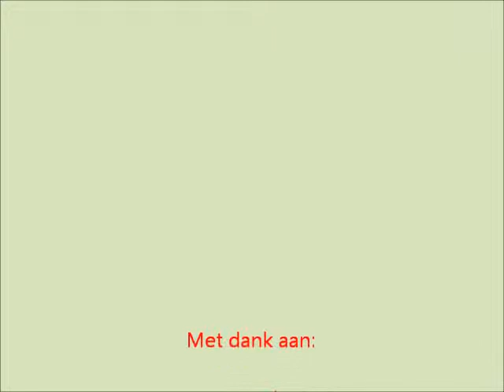Maud en Puck Gele band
Februari 2011 Maud en Puck Examen